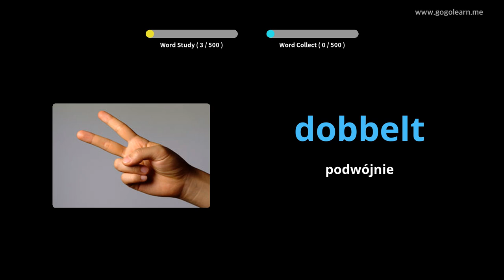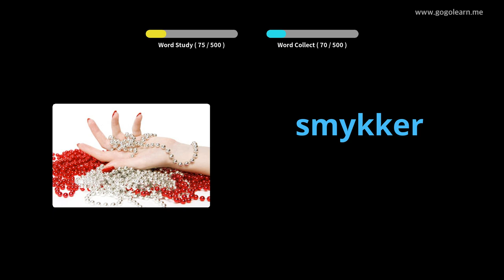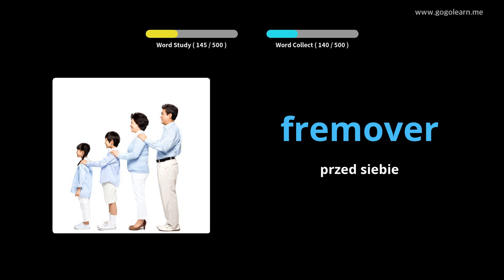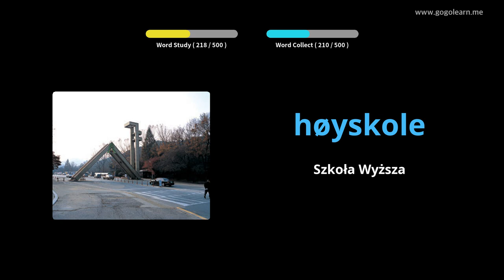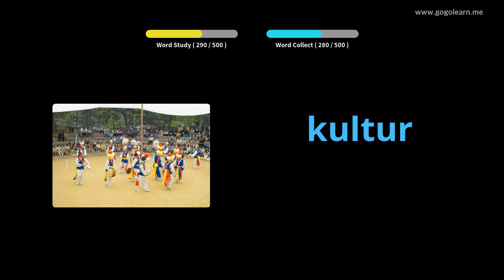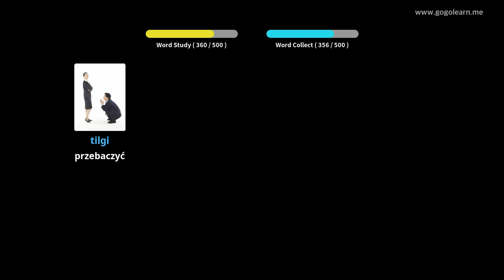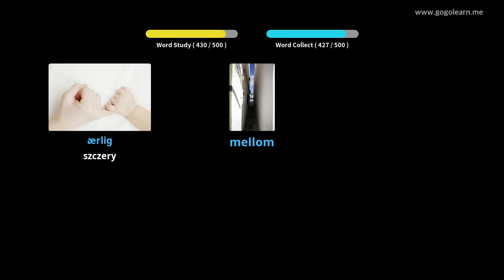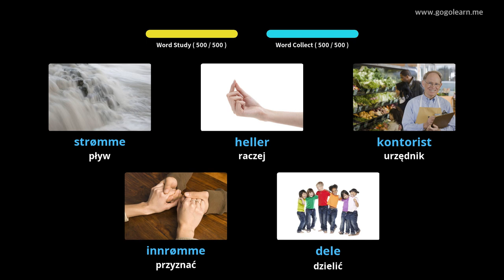Dowiedz Się Norweski Poprzez Zdjęcia |Słownictwo Norweski Podstawowa Szkoła średnia | Golearn